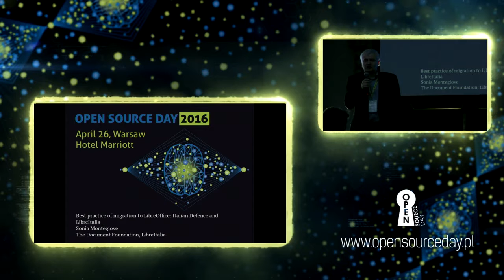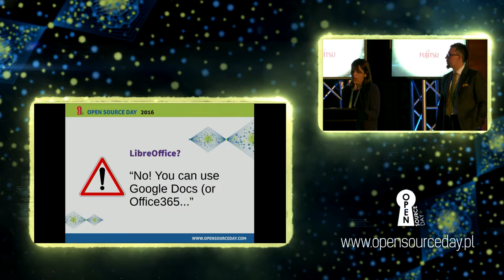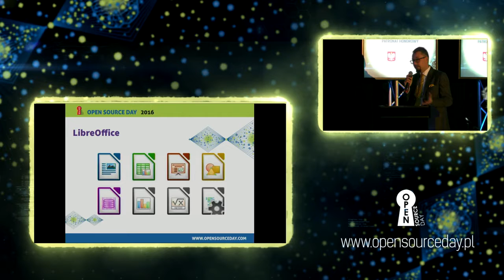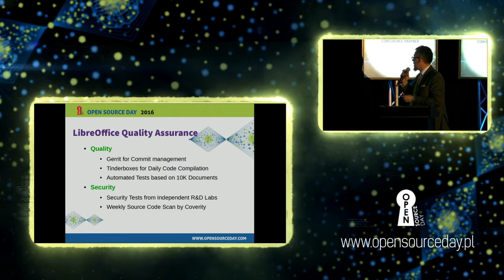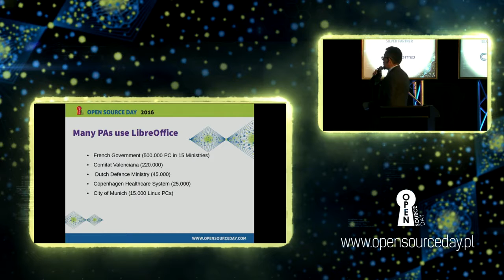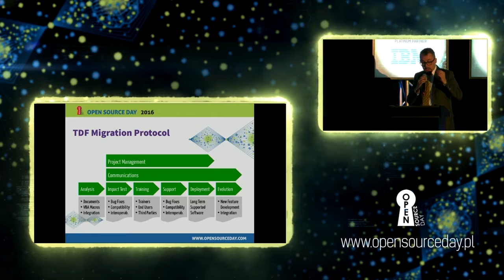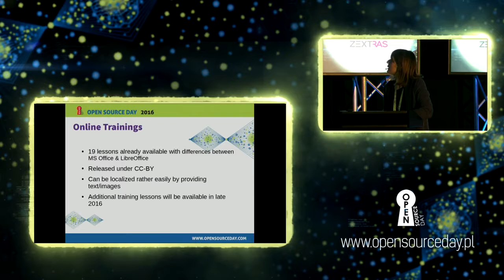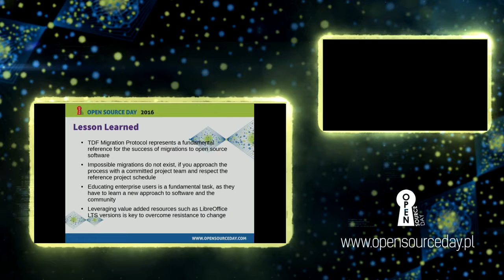Best practice of migration to LibreOffice Sonia Montegiove The Document Foundation